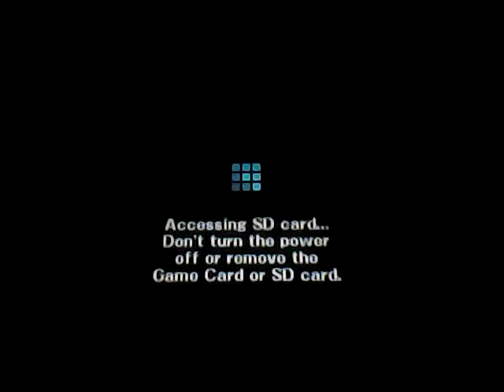Super Smash Bros 4 3DS Battle202